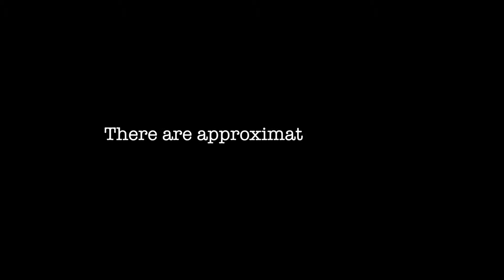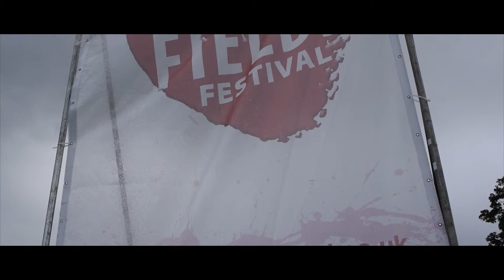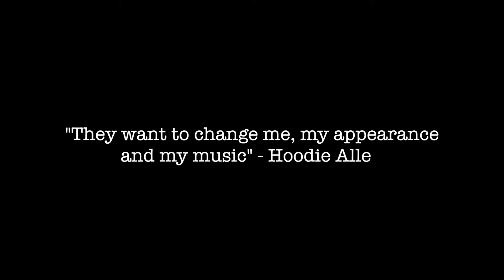EXAM VERSION - Signed - Jake Bird, Gianluca Misso, and Olivia Dexter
EXAM VERSION - OCR Media Production by Jake Bird, Gianluca Misso and Olivia Dexter